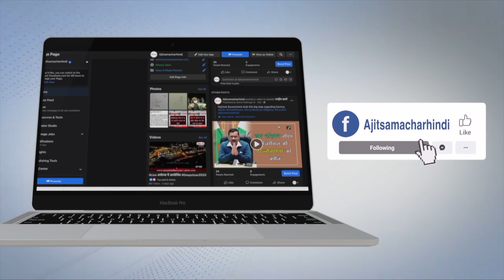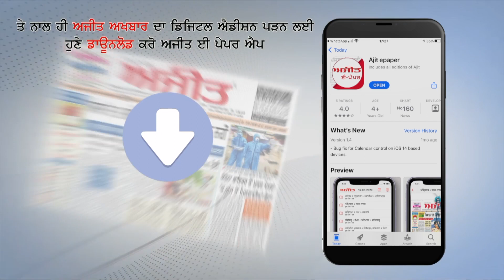ਗੁਰਨਾਮ ਸਿੰਘ ਚੜੁਨੀ ਦਾ ਮੋਦੀ ਸਰਕਾਰ 'ਤੇ ਤਿੱਖਾ ਸ਼ਬਦੀ ਹਮਲਾ ਕਾਨੂੰਨ ਰੱਦ ਨਹੀਂ ਤਾਂ ਘਰ ਵਾਪਸੀ ਨਹੀਂ - ਚੜੁਨੀ